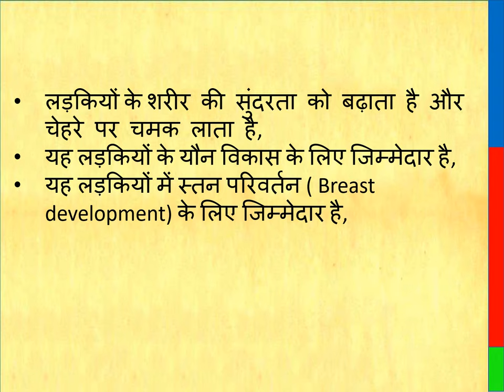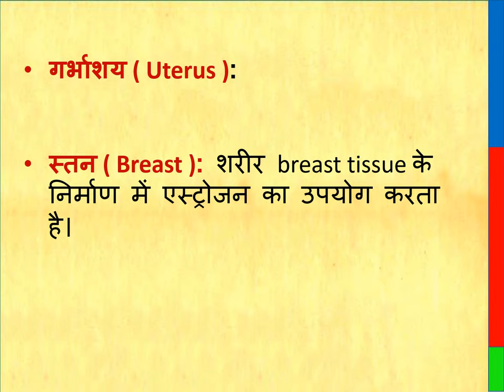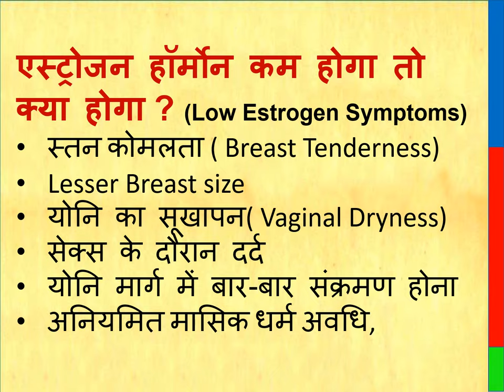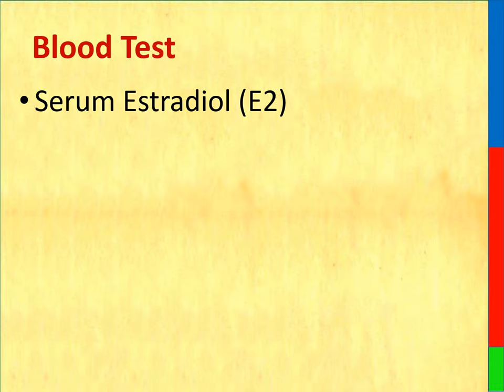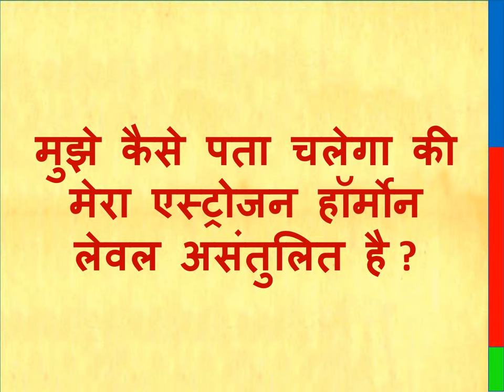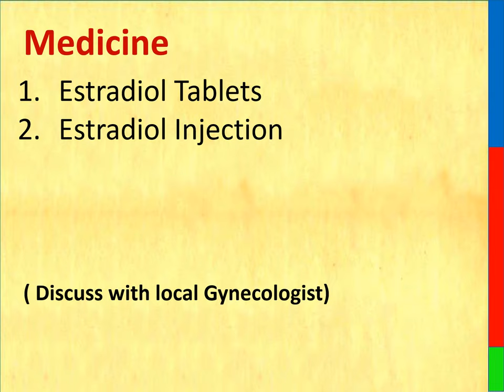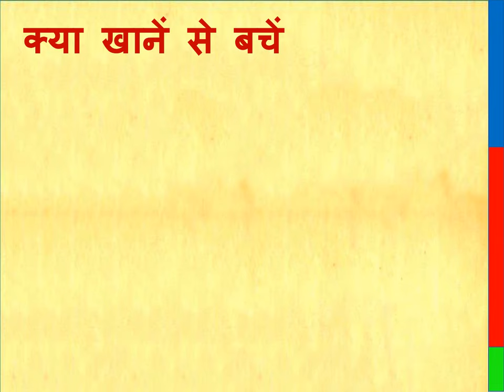Estrogen Hormone in hindi | एस्ट्रोजन हार्मोन क्या है | एस्ट्रोजेन हॉर्मोन कम होगा तो क्या होगा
This video will tell about : एस्ट्रोजन हार्मोन क्या है, एस्ट्रोजेन हॉर्मोन कम होगा तो  क्या होगा, महिलाओं में एस्ट्रोजन हार्मोन क्या करता है, एस्ट्रोजन का स्तर अधिक or कम होने पर क्या होता है, एस्ट्रोजन असंतुलन के कारण क्या है, कौन से खाद्य पदार्थ में एस्ट्रोजन अधिक हैं, मैं अपने एस्ट्रोजन को Naturally कैसे संतुलित कर सकता हूं, Estrogen rich foods for women, estrogen hormone in hindi, estrogen effects on women, high estrogen symptoms, low estrogen symptoms, estrogen hormone for womens, What is the role of Estrogen hormone in females, What is the function of Estrogen Hormone, एस्ट्रोजन हॉर्मोन अधिक होगा तो क्या होगा, एस्ट्रोजन हॉर्मोन कम होगा तो क्या होगा, estrogen normal range, estrogen blood test, estradiol (E2) in hindi, कम एस्ट्रोजन में क्या खाएं और क्या ना खाएं, Domestic treatement of high estrogen,

Hormone Balance Capsules
Nutrition Powder for Hormonal

Thanks & Regards
Healths Rainbow